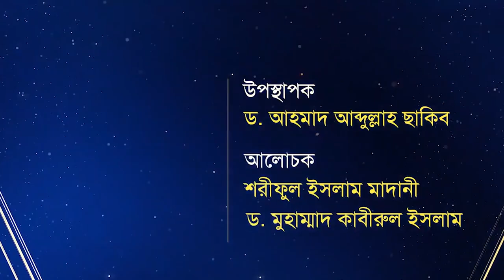মহানবী(ছাঃ)কে অপমান🔥মুসলিমদের করনীয় জেনে নিন!ভরতীয় পণ্য বর্জনের ডাক◼️ড.ছাকিব◼️শরীফ মাদানী◼️ড.কাবীরুল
টক-শো : রাসূল (ছাঃ)-কে অবমাননা ও আমাদের করণীয়

প্রশ্ন সমূহ:
১.শাতিমুর রাসূল কাকে বলা হয়? ইসলামী শরীআতে রাসূল (ছাঃ)-কে অবমাননার শাস্তি কি? এই শাস্তি কি শুধু মুসলিমদের জন্য না অমুসলিমদের জন্যও প্রযোজ্য?
২.শাতিমুর রাসূলের শাস্তি কে কার্যকর করবে? ব্যক্তি না আদালত? যদি আবেগবশত কোন ব্যক্তি শাস্তি কার্যকর করে, সে কি ইসলামী আইনে অপরাধী হবে?
৩.পৃথিবীর সর্বশ্রেষ্ট মানুষ হওয়া সত্তে¡ও কেন যুগে যুগে রাসূল (ছাঃ)-কে ব্যঙ্গ করা হয়েছে? এর মূল কারণ কি?
৪.বর্তমান প্রেক্ষাপটে আমরা রাসূল (ছাঃ)-কে অবমাননার বিরুদ্ধে প্রতিবাদ হিসাবে বৈধ পন্থায় কি কি পদক্ষেপ নিতে পারি?
৫.মক্কায় প্রাথমিক যুগে রাসূল (ছাঃ) কুরাইশদের বিদ্রুপের প্রতিবাদে নমনীয় নীতি গ্রহণ করেছিলেন। কিন্তু মদীনাতে হত্যার নির্দেশ দিয়েছেন। দুটোর মধ্যে সমন্বয় কিভাবে হবে?
৬.বর্তমানে ফ্রান্সসহ বিভিন্ন দেশে রাসূল (ছাঃ)-কে অবমাননা করছে। অথচ সেখানে রাষ্ট্রীয়ভাবে কোন শাস্তির ব্যবস্থা নেই। এমতবস্থায় ব্যক্তিগতভাবে কেউ শাস্তিদানের উদ্যোগ নিলে সেটা জায়েয হবে কি?
৭.রাসূল (ছাঃ)-কে অবমাননার প্রতিবাদে মিছিল-মিটিং করা বা পণ্য বর্জন করা শরীআতসম্মত?
৮.শুধু কটুক্তির মাধ্যমেই কি রাসূল (ছাঃ)-এর অবমাননা হয়, নাকি তাঁর সুন্নাতকে পরিত্যাগ করাও তাঁকে অবমাননার শামিল?

প্রশ্নোত্তরে জেনে নিন রাসূল (ছাঃ)-কে অবমাননা ও আমাদের করণীয় কি?

আহলেহাদীছ আন্দোলন বাংলাদেশ প্রকাশিত গুরুত্বপূর্ণ মোবাইল এ্যাপ সমূহ :
১. মাসিক আত-তাহরীক :

দ্বীনি কাজকে আরোও সহজ ও দ্রুত ছরিয়ে দিতে এ্যাপ গুলি ডাউনলোড করুন ও বন্ধুদের কাছে শেয়ার করুন।
আল্লাহ আমাদের যাবতীয় নেক আমল কবুল করুণ, আমীন

⬛ ধর্ম, সমাজ ও সাহিত্য বিষয়ক গবেষণা পত্রিকা মাসিক আত-তাহরীকের গ্রাহক/ এজেন্ট হতে নিন্মোক্ত ফরমটি পূরণ করুন।

🟢জাতীয় পর্যায়ের উচ্চমানের পত্রিকা মাসিক আত-তাহরীক, শিরক-বিদআতের বিরুদ্ধে লিখনীর মাধ্যমে আপোষহীন গতিতে এগিয়ে চলছে । বাংলার প্রতিটি ঘরে ছড়িয়ে পড়ছে ছহীহ আকিদার দাওয়াত ।
ভেঙে পড়ছে শিরকের আস্তানা । শত শত মানুষ গ্রহন করছে ছহীহ আকীদা।
ধর্ম, সমাজ ও সাহিত্য বিষয়ক গবেষণা পত্রিকা নিজে পড়ুন এবং বেশি বেশি ফ্রি বিতরণ করুন।

📷সারাদেশে প্রাপ্তিস্থান সূমহ জানুন!

🔴যোগাযোগ :
▪ সম্পাদক, মাসিক আত-তাহরীক
নওদাপাড়া (আমচত্ত্বর)